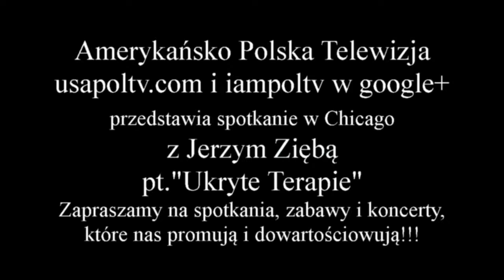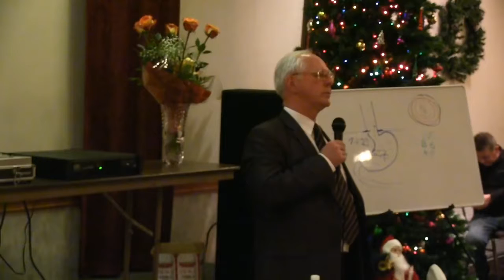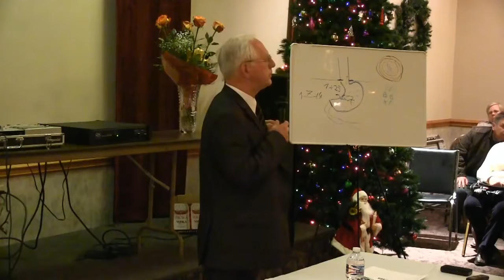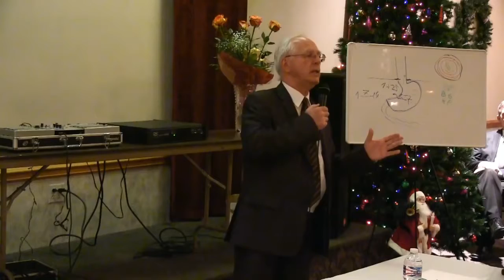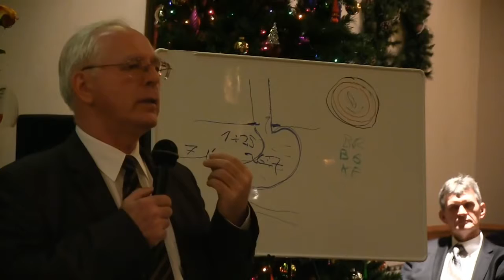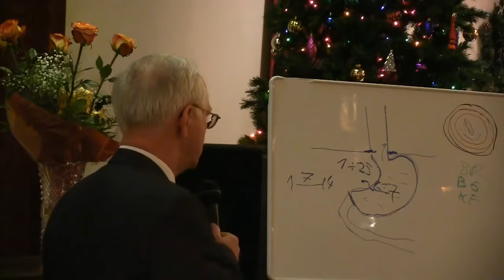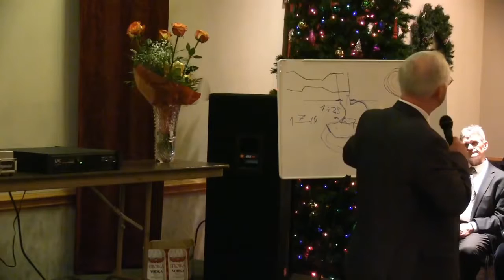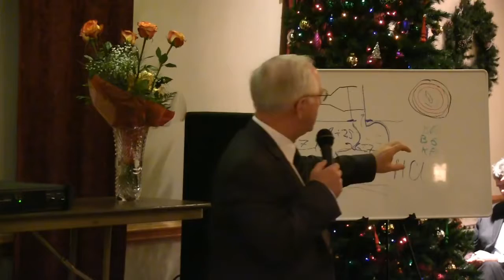Ukryte Terapie cz 2 Chicago 01 06 2015